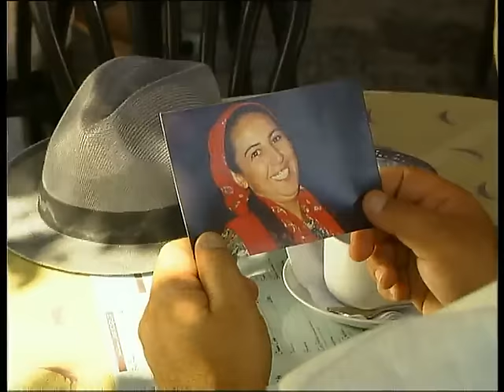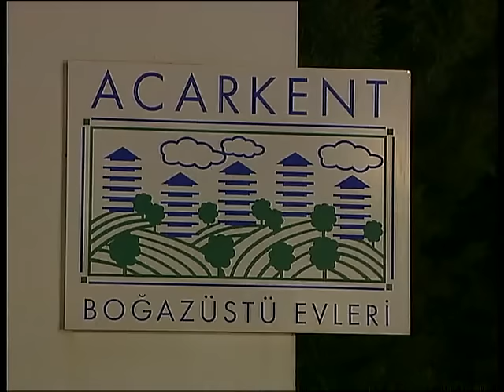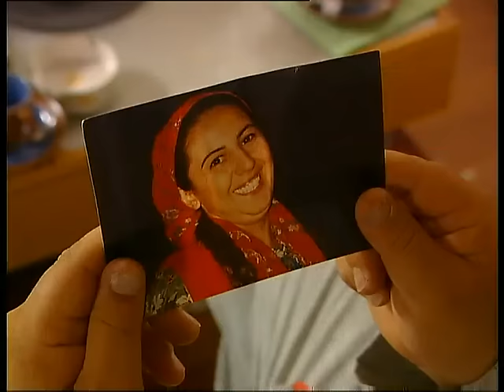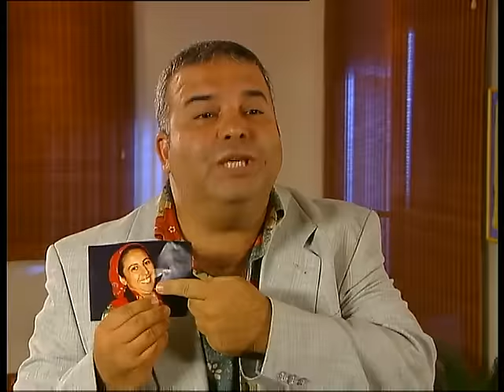Yarım Elma 8. Bölüm - FULL BÖLÜM